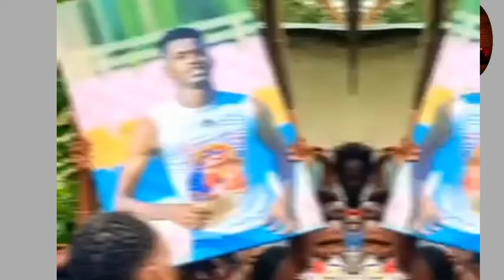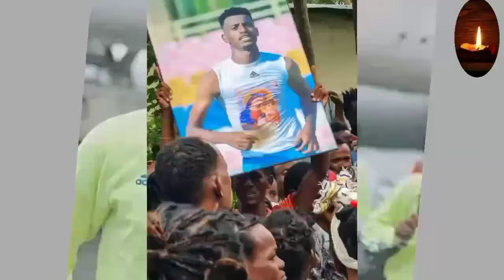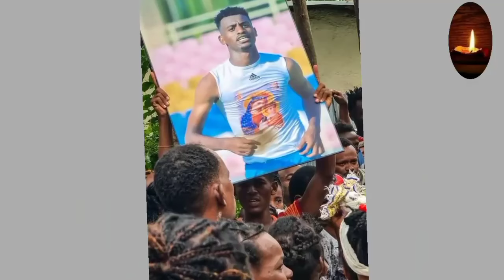በርካቶችን እምባ ያራጨው የኢትዮጵያ ኮከብ ተጨዋች አለልኝ አዘነ ህልፈት ምክንያት ! | Alelign Azene | Ethiopian football